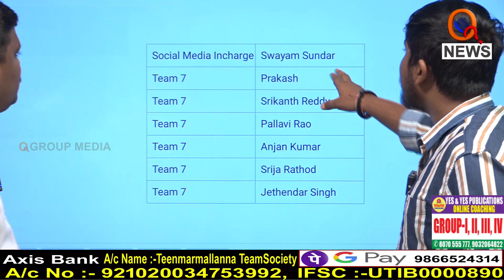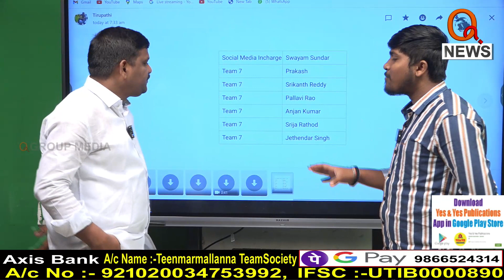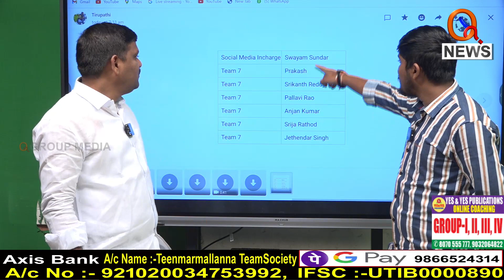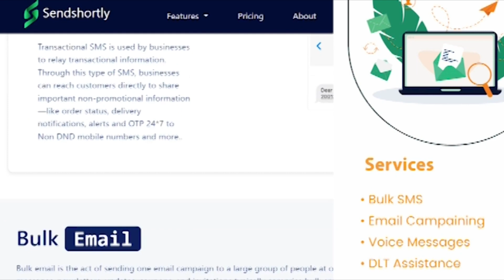క్యూన్యూస్ ను ఆపడానికి కేటీఆర్ పెట్టిన బ్యాచ్ ఇదే...|| TeenmarMallanna || QNews || QNewsHD